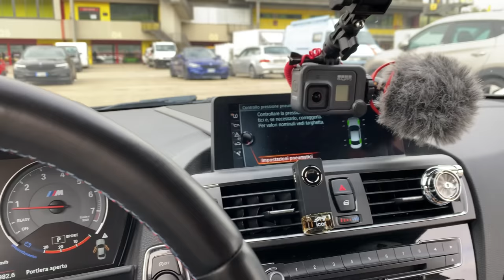Come Guidare BENE al Mugello con una BMW M2🏁🤜🏻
Grazie ad Alan Simoni che ci ha portato in questo magnifico circuito a bordo della sua bmw M2.
Esperienza bellissima sopratutto per il fattore tecnico, che solo un pilota con esperienza, può trasmettere a chi come noi non ha avuto l'opportunità di girare in pista in passato. Mugello FACOLTA' automobilistica dell'università del Motorsport.